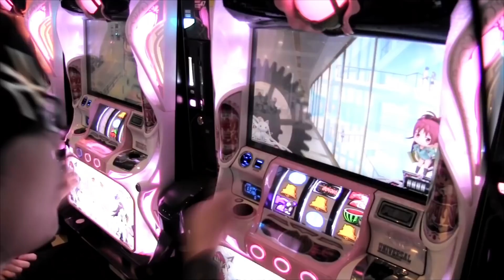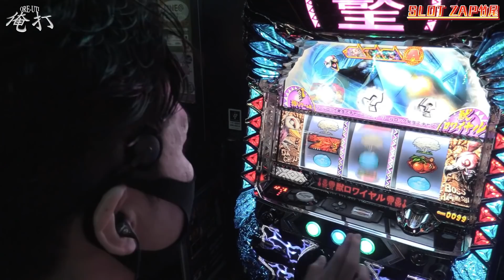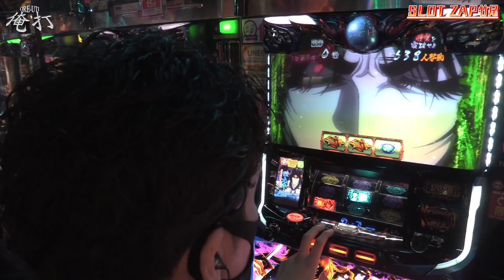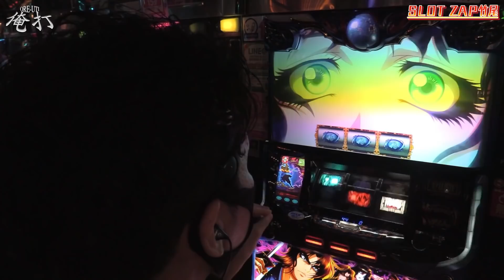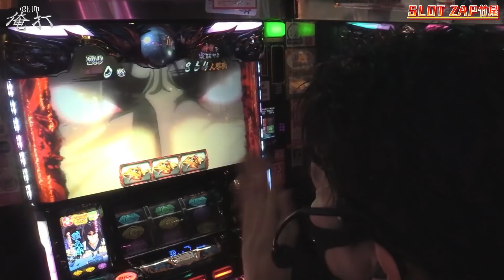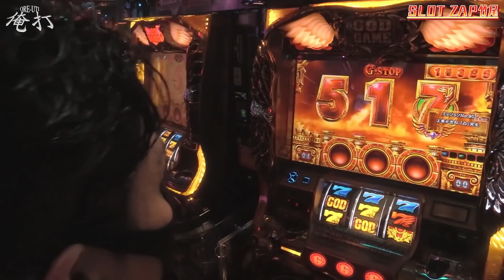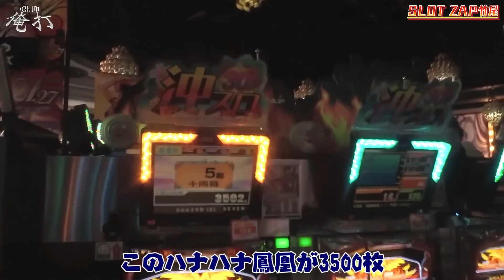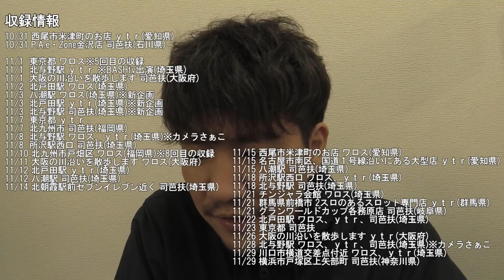ワロスが珍しく立ち回ってみた結果【SEVEN'S TV #417】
今回は新潟県新潟市にございますスロットZAP竹尾店にてワロスが第330回『俺打』実戦！

ワロスが究極の立ち回りに挑む！

収録情報
10/31 西尾市米津町のお店 ｙｔｒ(愛知県)
10/31 P.A.e・Zone金沢店 司芭扶(石川県)

11/1 東京都 ワロス※5回目の収録
11/1 北与野駅 ｙｔｒ ※BASHtv出演(埼玉県)
11/1 大阪の川沿いを散歩します 司芭扶(大阪府)
11/2 北戸田駅 ワロス(埼玉県)
11/3 八潮駅 ワロス(埼玉県)※新企画
11/3 北戸田駅 ｙｔｒ(埼玉県)※新企画
11/3 北与野駅 司芭扶(埼玉県)※新企画
11/7 東京都 ｙｔｒ
11/7 北九州市 司芭扶(福岡県)
11/8 北与野駅 ワロス、ｙｔｒ(埼玉県)※カメラさぁこ
11/8 所沢駅西口 司芭扶(埼玉県)
11/10 北九州市戸畑区 ワロス(福岡県)※8回目の収録
11/11 大阪の川沿いを散歩します ワロス(大阪府)
11/12 北戸田駅 ｙｔｒ(埼玉県)
11/12 八潮駅 司芭扶(埼玉県)
11/14 北朝霞駅前セブンイレブン近く 司芭扶(埼玉県)
11/15 西尾市米津町のお店 ワロス(愛知県)
11/15 名古屋市南区、国道１号線沿いにある大型店 ｙｔｒ(愛知県)
11/15 八潮駅 司芭扶(埼玉県)